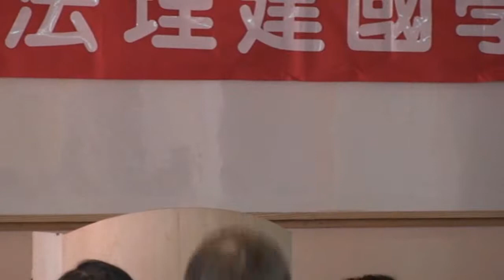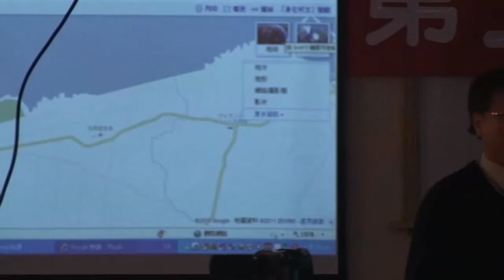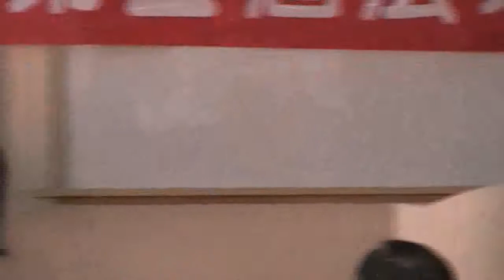台灣民政府第二屆法理建國學院M2U00662